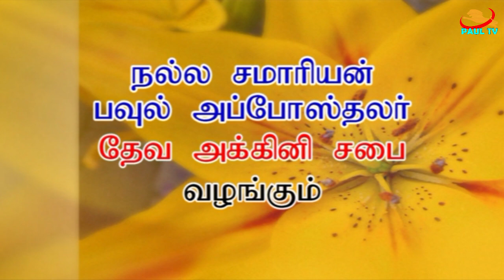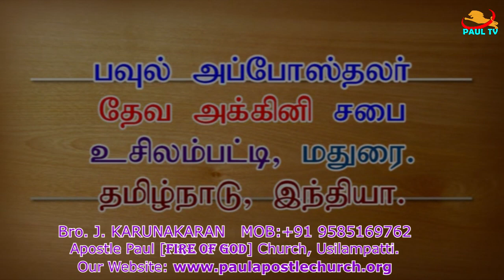அழிவிற்குத் தப்பும்படி நம் நெற்றிகளில் சிலுவை அடையாளம் பெறுவது எப்படி?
How to recognize the cross on our foreheads to escape destruction?